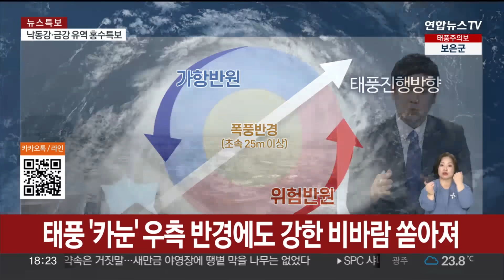[뉴스특보] 초유의 한반도 종단 태풍…느려서 강한 폭풍우 집중 / 연합뉴스TV (YonhapnewsTV)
[뉴스특보] 초유의 한반도 종단 태풍…느려서 강한 폭풍우 집중
[출연 : 김재훈 기상전문기자]

제6호 태풍 '카눈'이 경남 거제에 상륙한 뒤 내륙을 관통하고 있습니다.

태풍이 느리게 이동하면서 전국에 강한 비바람이 몰아치고 있는데요.

자세한 태풍 전망, 김재훈 기상전문기자와 알아보겠습니다.

[질문 1] 태풍 '카눈'이 오늘 아침 경남 거제 부근에 상륙했습니다. 상륙 당시 상황부터 짚어볼까요. 당초 예상보다 다소 세력이 약화해서 상륙했다고요?

[질문 2] 그렇다면 현재 태풍, 어디까지 올라왔고 또 태풍이 내륙을 완전히 관통하는 경로는 그대로 유지되고 있는 건가요?

[질문 3] 태풍이 북상하면서 곳곳에 많은 비가 쏟아졌습니다. 영남 곳곳에는 홍수특보가 내려진 곳도 있는데요. 앞으로 비가 얼마나 더 내립니까?

[질문 4] 바람도 강하게 몰아쳤습니다. 이제 수도권은 태풍의 본격 영향에 들텐데요. 강한 비바람이 예상된다고요?

[질문 5] 이번 태풍 경로 얘기를 안 할 수 없을 것 같습니다. 워낙 이례적인 경로를 보이고 있는데요. 사상 처음으로 한반도 남북을 종단하는 태풍이라고요?

[질문 6] 이례적인 경로와 함께 이번 태풍 느림보라고 불릴 만큼 속도가 느린것도 특징입니다. 태풍이 느려서 더 위험하다고요?

[질문 7] 태풍이 느려서 더 많은 비바람이 누적되는 것인데, 그렇다면 태풍이 느리게 북상하는 이유는 무엇인가요?

[질문 8] 이번 태풍 위험반원, 가항반원이 의미가 없고, 전국이 위험지역이다 이런 얘기가 나옵니다. 왜 그런건지도 설명해주세요.

[질문 9] 태풍이 장시간 머물면서 많은 비바람을 뿌립니다. 무엇보다 피해가 없어야 할텐데요. 대비 방법이나 주의할 사항은 어떤 것들이 있을까요?